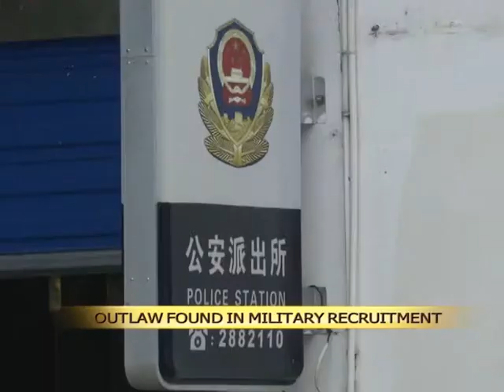Escaped outlaw rearrested in military conscription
A young man signing up for military recruitment was found an outlaw in central China's Hubei Province.

When a local Bureau of Public Security in Hubei was enlisting recruits for the army, it found one of the candidates surnamed Wang a fugitive.

Wang was arrested by the police immediately.

He said his partner in business was involved in illegal drug use.

The case is still being investigated.